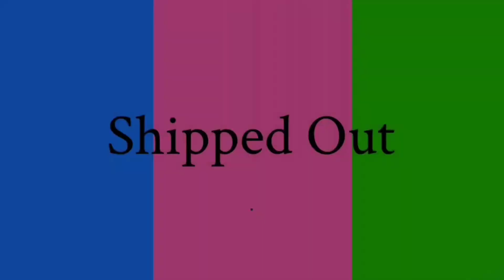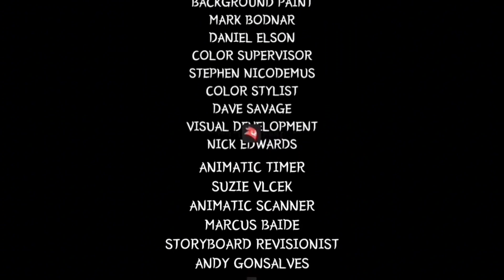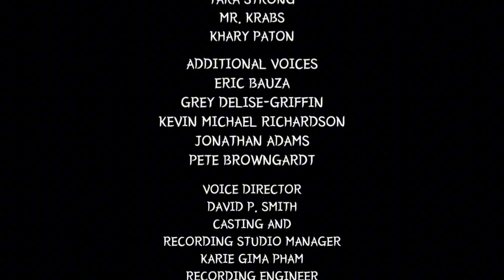The Powerpuff Girls (2017) Season 4 Episode 6 Shipped Out